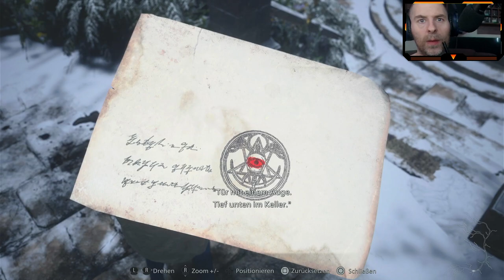Let's Play RE:Village (DLC) Shadows of Rose #2 - Verstärke deine Kräfte Rose